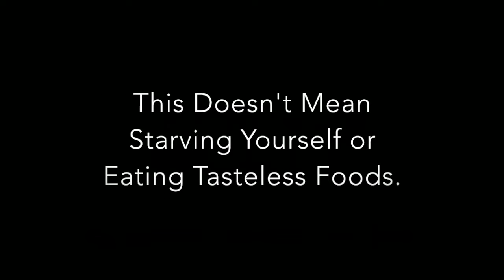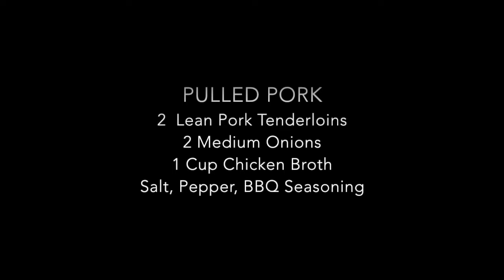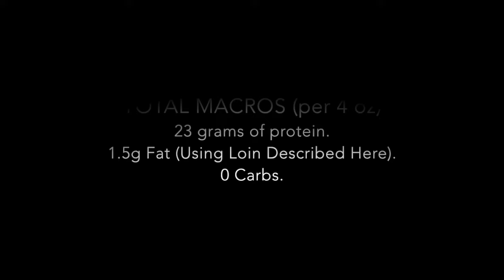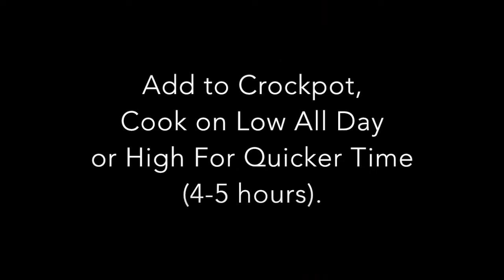IN THE KITCHEN WITH KIRSTIE- KIRSTIE HARRIS INTRO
FITNESS MOTIVATION AND ADVICE FROM METABOLIC MELTDOWN